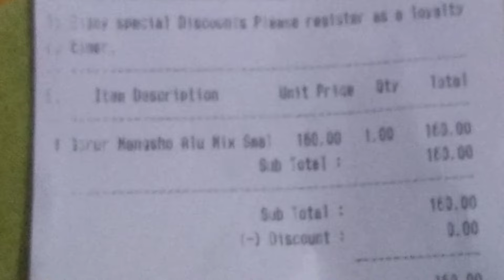SHWAPNO-তে ১৬০ টাকায় গরুর মাংস। স্বপ্ন ১৬০ টাকায় গরুর মাংস Review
Shwapno Super shop create a new offer..Only 160 tk for meat